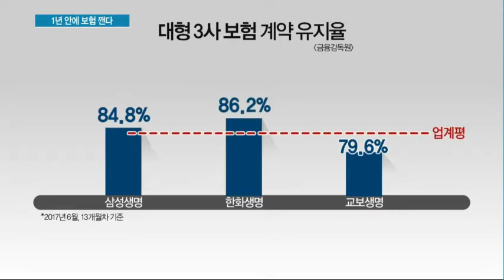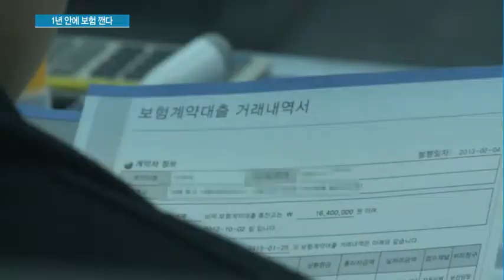1년 안된 보험 해약 수두룩…설계사도 '한 몫'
02/05 MTN 투데이

보험은 장기 계약인데, 1년도 안돼 해약하는 사례가 수두룩한 것으로 나타났습니다. 설계사들의 이동이 잦거나 구조조정 등의 이슈가 있는 보험회사 일 수록 계약 유지 기간이 짧았습니다. 계약 기간이 짧을 수록 손해가 큰 만큼 보험 계약자들의 각별한 주의가 요구됩니다. 최보윤 기잡니다.